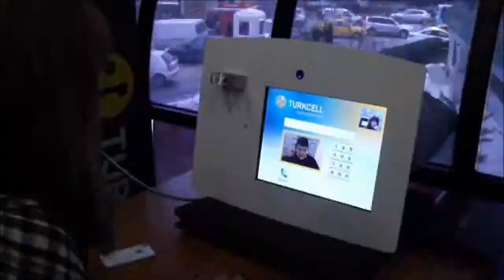Smart Call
Görüntülü Görüşme ve Call Center Çözümleri